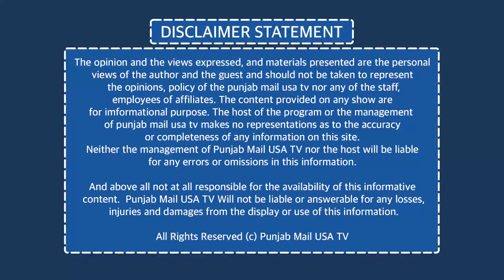ਭਾਜਪਾ ਵਿਚ ਸ਼ਾਮਲ ਹੋਏ ਮਨਪ੍ਰੀਤ ਬਾਦਲ | Punjab Mail USA TV Channel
App: Punjab Mail USA (24/7 Live TV)